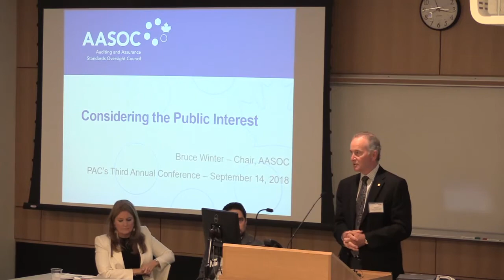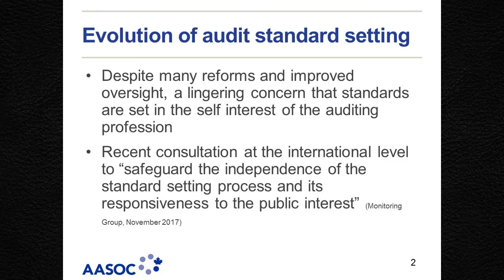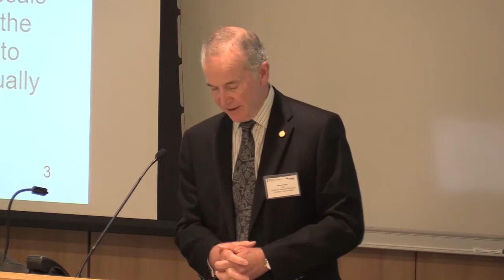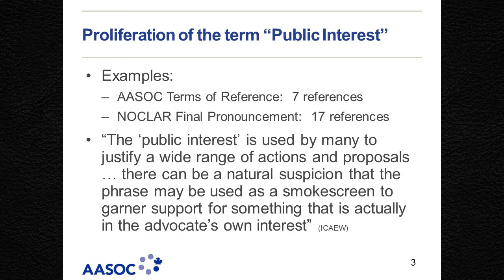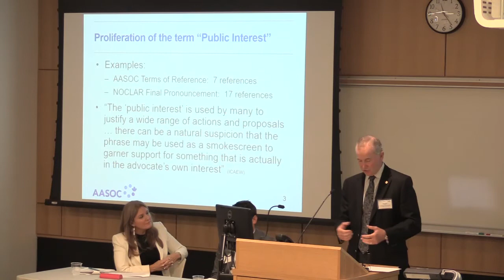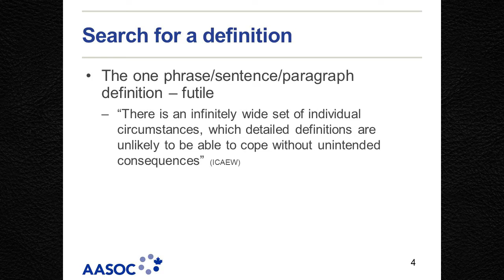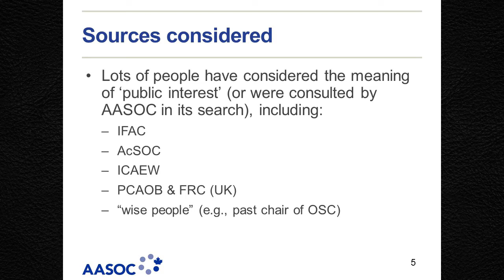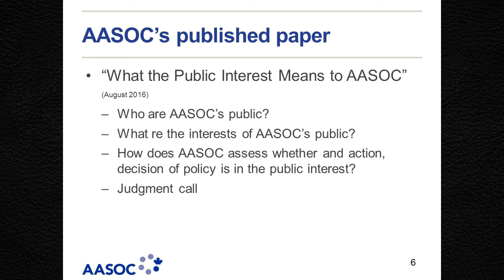Professional Accounting Conference Sept. 2018 - Bruce Winter